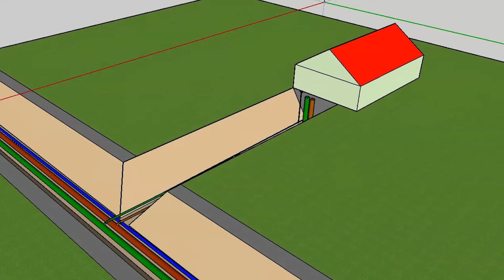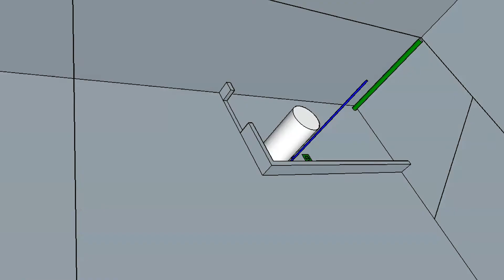Utvendig sanitær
Denne videoen forklarer hvordan vi får vann inn i husene våre, og hvordan vi får avløpsvannet ut av huset.